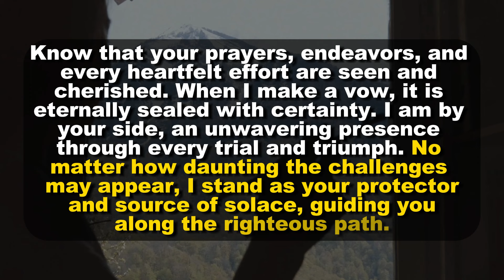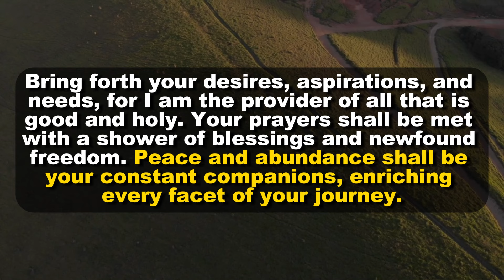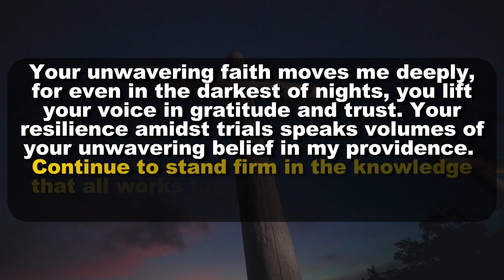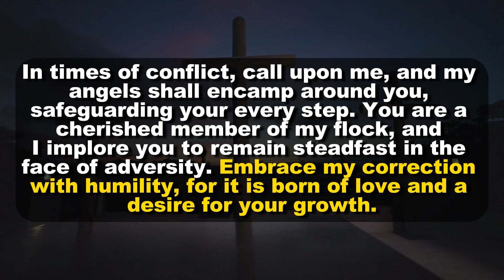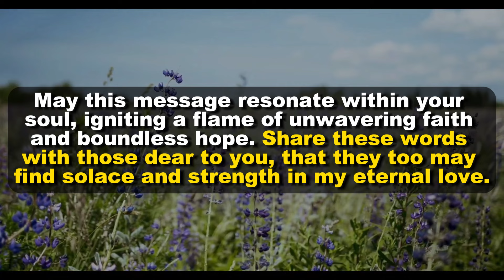🔴God Says, Devil Wins When You Skip This Video 😭 | DMFY-742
2. God's Message for me
3. God jesus message
4. Urgent Message from god
5. God's Message for you
6. Jesus Message
7. God Message
8. God's Message
9. Message for God
10. God Message today
11. God Blessing Message
12. God thought
13. Message from the universe
14. Universe Message
15. Lord Message
16. God say to me
17. Urgent god Message
18. Law of attraction
19. God helps
20. Jesus christ
21. Faith quotes
22. bible quotes
23. God say